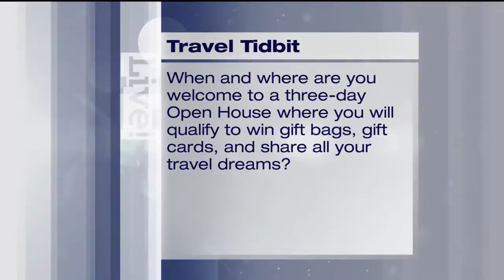Travel Tidbit - AdVance Tour & Travel - 8/28/18